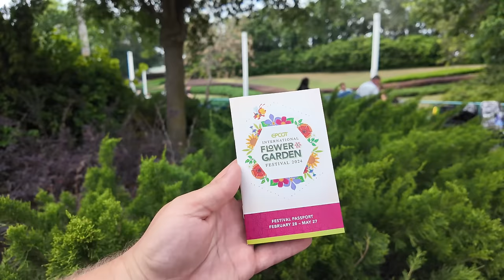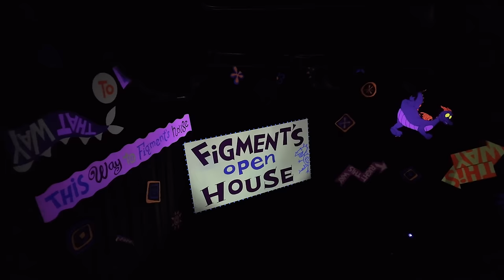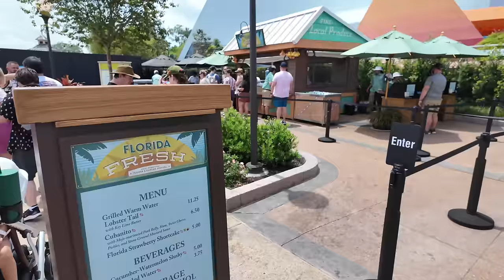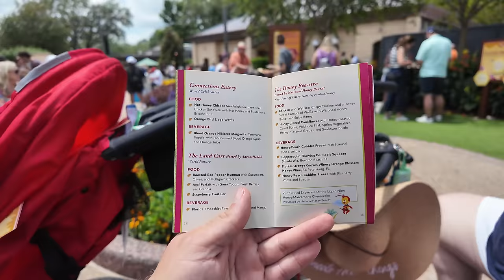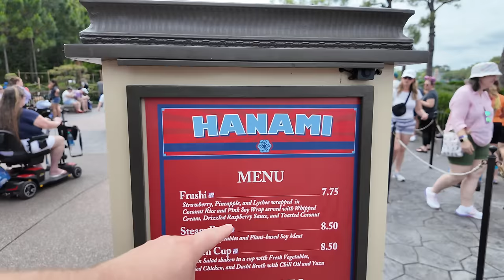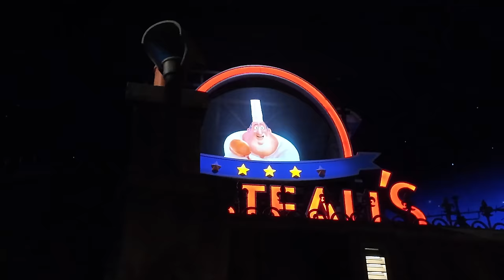Epcot Flower & Garden Festival 2024 | My Family’s Last Day | FRUSHI & Lobster | Walt Disney World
Hey friends! It’s my family’s last day in the parks, and we decided to go to Epcot so my mom can enjoy the Flower and Garden Festival and Ariel can go on the rides.